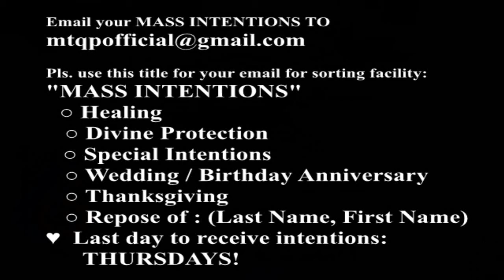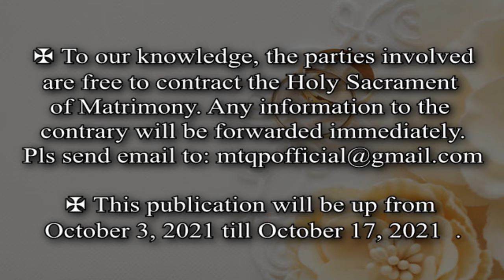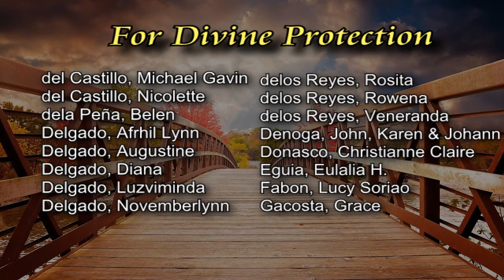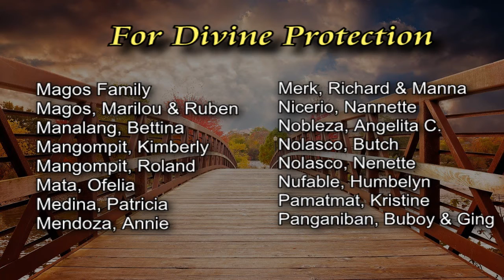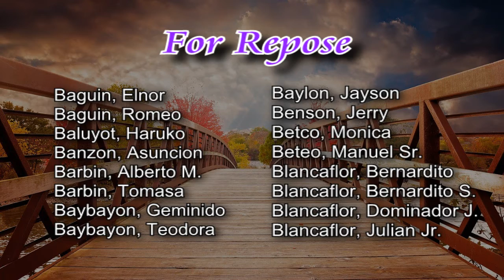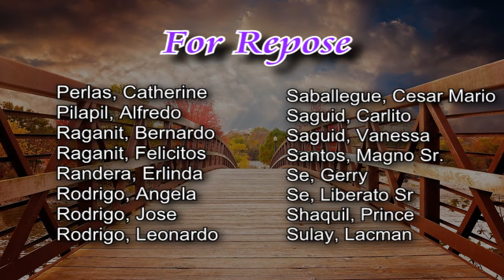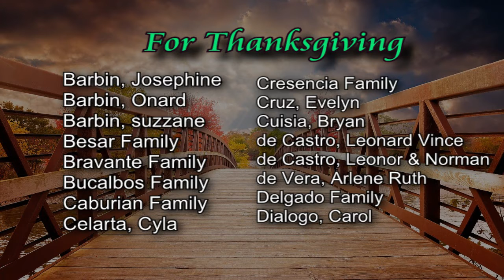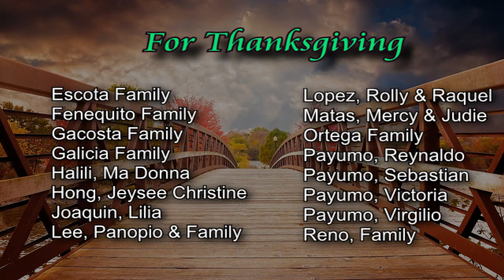♥ Marriage Banns & Intentions-27th SUNDAY OT-B-October 3, 2021